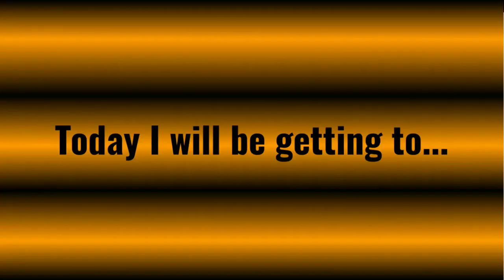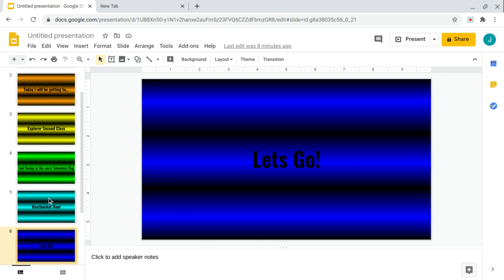New Adventure Map Unlocked!